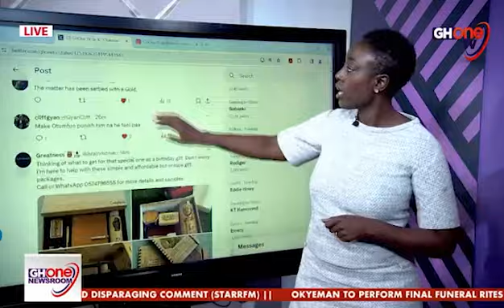Chairman Wontumi at Manhyia, so is it all about the money?socialmedia mrsacquah @ghonetv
Chairman Wontumi at Manhyia, so is it all about the money?